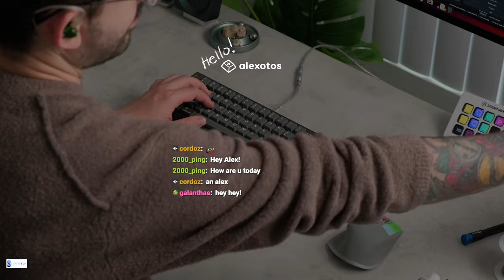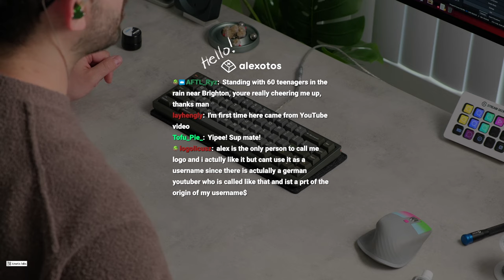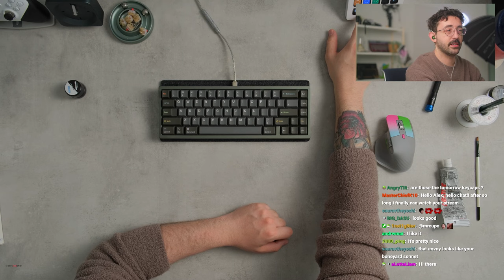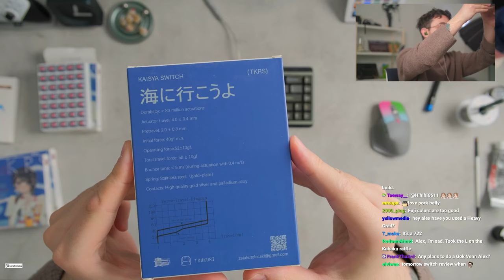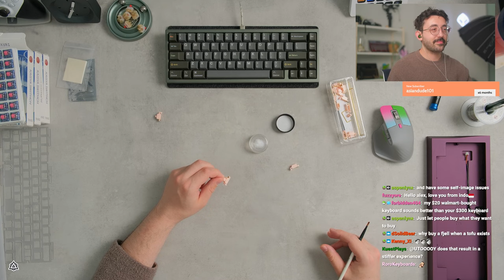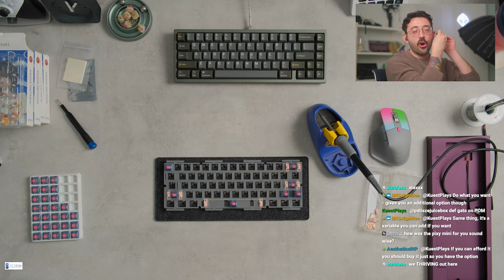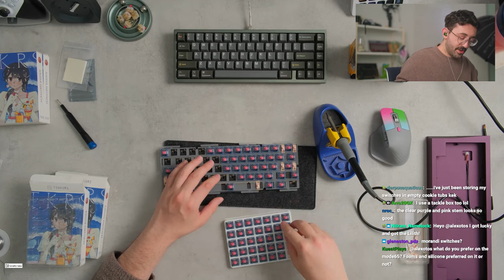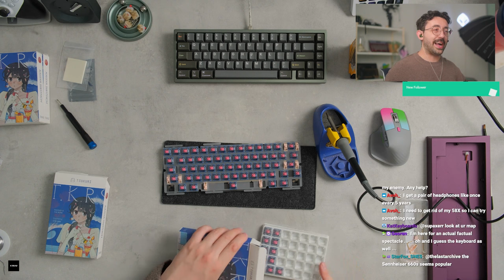Spectacle Keyboard Build | Alexotos Twitch VOD